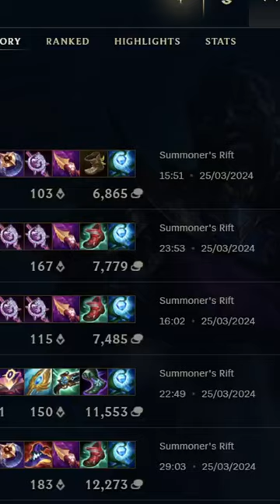ratirl finds a GAMEBREAKING BUG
Channel Managed by: League Recap